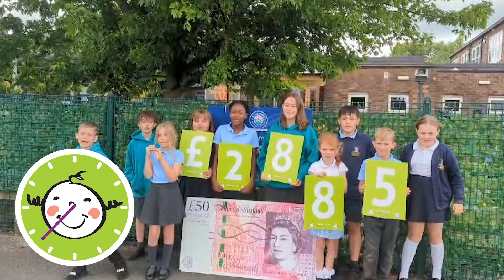Month in a Minute - July 2023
In July, we celebrated winning 'Best in Show' with our mini Mount Everest at Chorley Flower Show, a film crew started work on a documentary all about Derian House, and we kicked off the summer holidays in style with plenty of fun for all of our families to enjoy MonthInAMinute 💚

It will cost us £6m to run our services in 2023, with only 30p in every pound coming from government funding. Help us give our children more moments like these by donating now 🏡